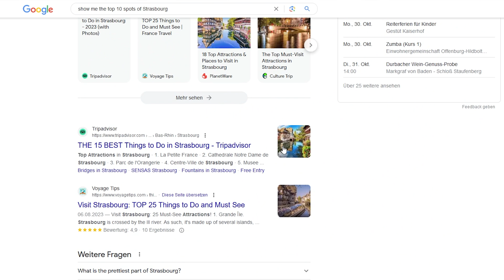I shot 30.000 Photos in 3 Days to create this Timelapse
Every wanted to create a timelapse movie? Here is how I plan & shoot my timelapse work!

0:00 Intro
While visiting Strasbourg a few weeks back I shot 30.000 photos in 3 days as I wanted to record a time-lapse movie of this beautiful town. With this video, let me show you how I planned, shot and edited this timelapse project.

0:34 Research Locations
It all starts with researching the best photo locations. For that, I usually use a combination of Google Maps and some simple google searches. Keep in mind, timelapse videos require a different setup and composition than regular landscape photos: You want to include moving objects in the video. This can be anything from people walking through the streets, cars, trams, clouds or like in this case even boats.

2:22 Camera Settings
To get the best possible video quality there are a few fixed settings.
You want to shoot with a certain shutter speed (I usually use 0.3 seconds) to capture a bit of motion blur while still having details. The interval you're shooting with should be double the shutter speed (in this case it would be 0.6 seconds), but I usually just go with 1 photo every second. Also, keep the aperture wide open to prevent flickering!

7:03 Special Techniques

10:42 Gear
To shoot this timelapse movie I used the Sony A7III, the Canon EOS 6D, the Canon 16-35 mm F/4 L, 24-105 mm F/4 L, Sigma 70-300mm and TTArtisan 50 mm tilt shift lens.

12:19 Post Production
I edited the movie Using Lightroom, LRTimelapse, Premiere Pro and After Effects